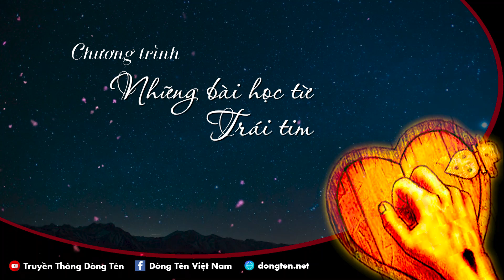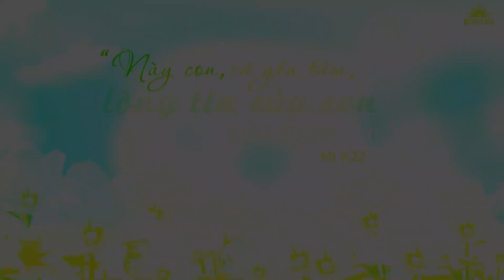"TÂY DU KÝ" | RADIO NGƯỜI BÊN LỀ